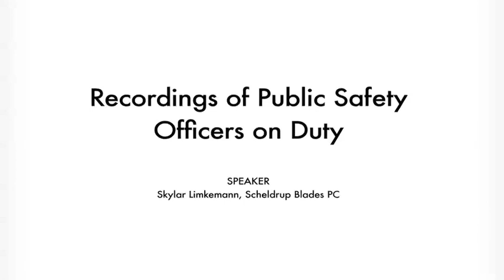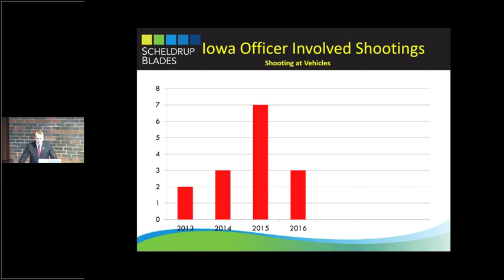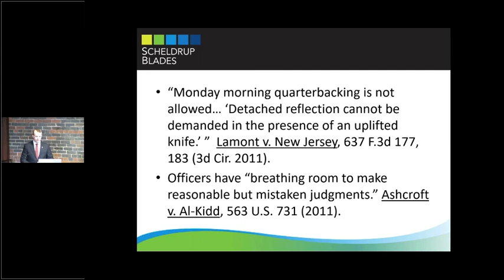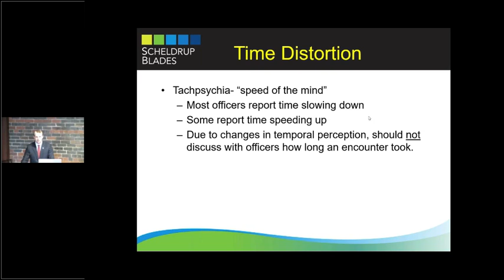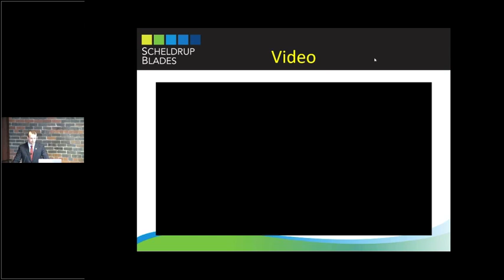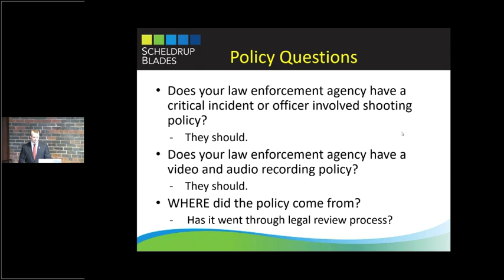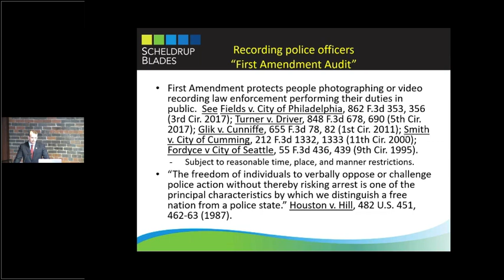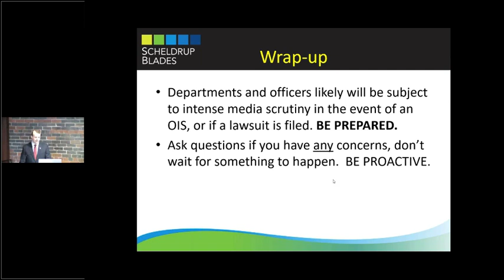Recordings of Public Safety Officers on Duty - Skylar Limkemann